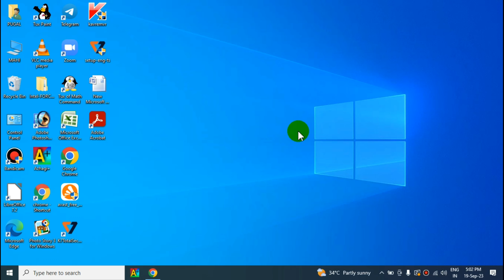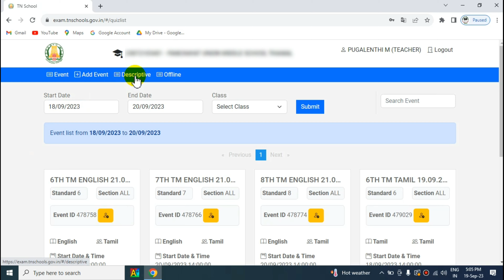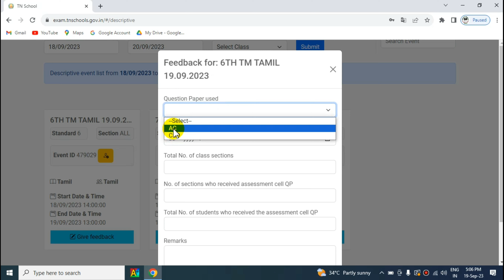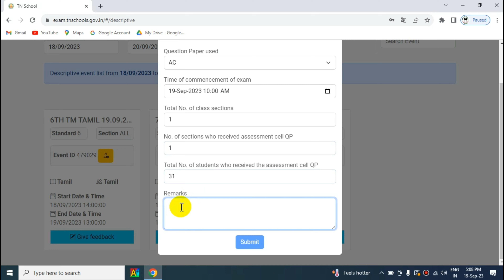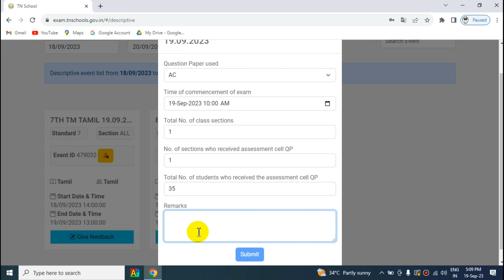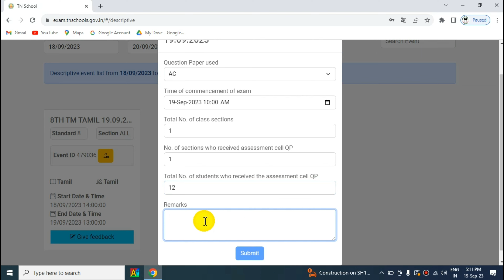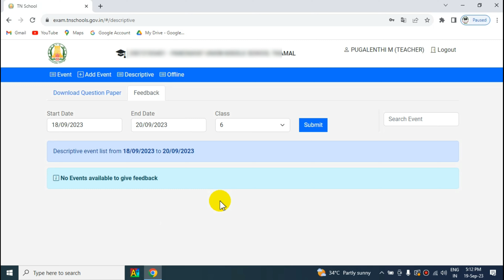Feedback submit @1.00 PM exam.tnschools.gov.in|வினாத்தாள் பதிவிறக்கம் செய்தபின் பின்னூட்டம் அளித்தல்